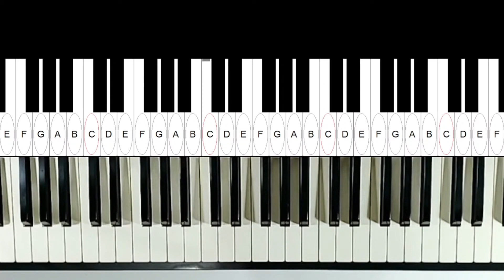slow soul不同層次的練習。angella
12.01.02.月份,網路課開始報名了.